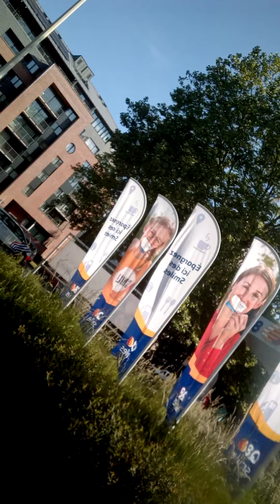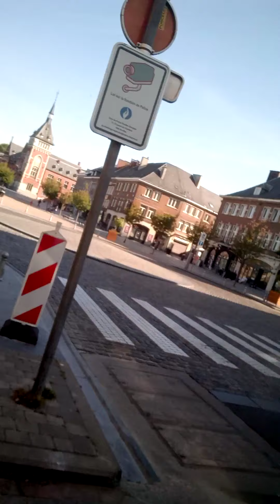Ce matin, à quelques mètres près, 20 km de marche - 2